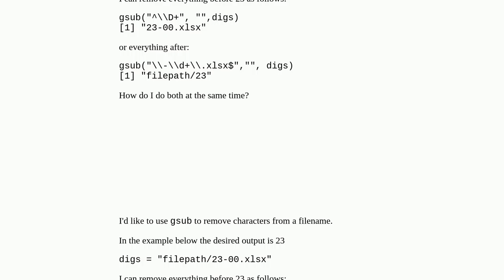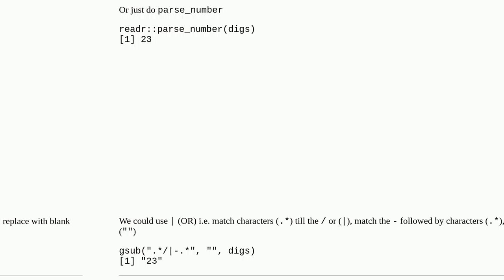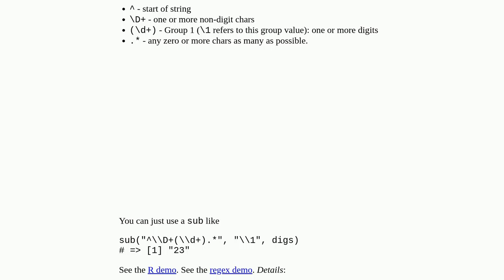Use gsub to extract the first integer number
A special thanks goes out to the community